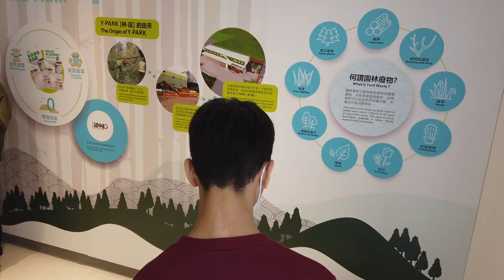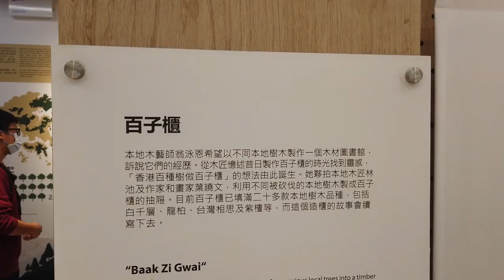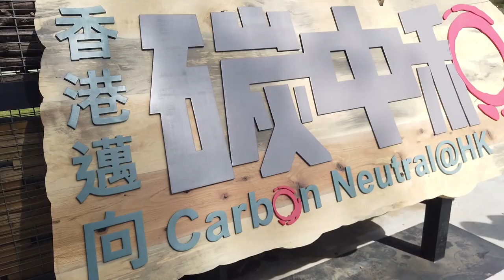【我是創客系列】Y · PARK [林‧區] 木材的藝術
卡洛斯每週一片，環保署Y · PARK [林‧區]位於屯門曾咀，將於12月開放公眾參觀，卡洛斯帶領大家先睹為快！